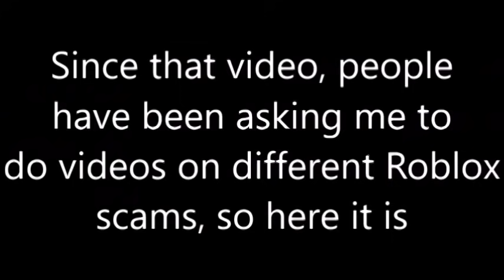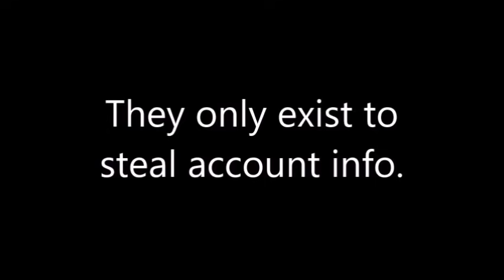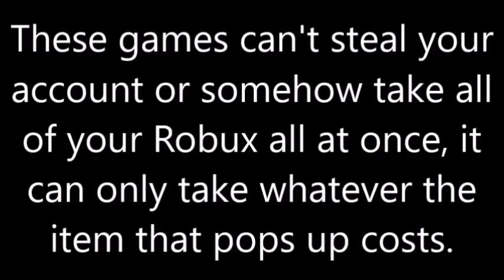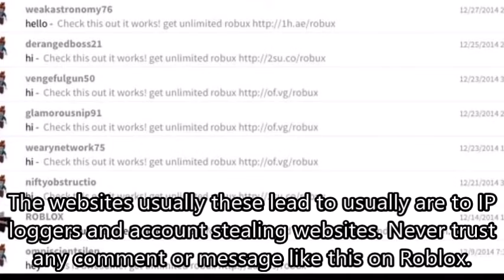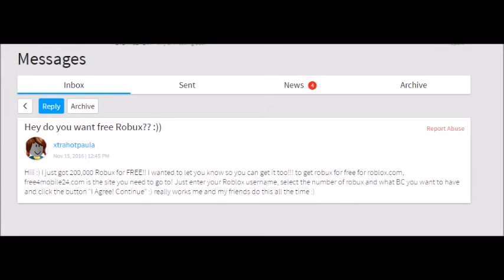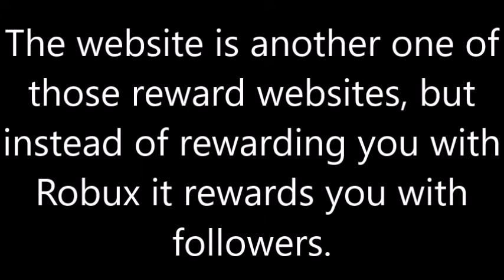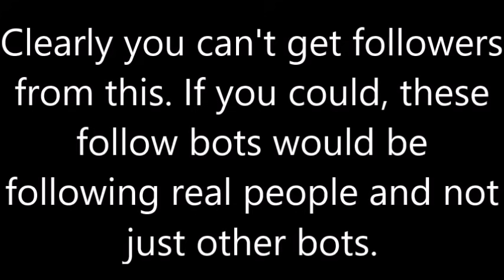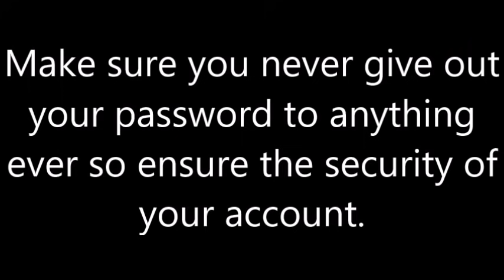5 Different Types of ROBLOX Scams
In this video I will show you many different types of scams on Roblox, ranging from free robux scams that steal your accounts to games that'll lead you to IP logging websites.